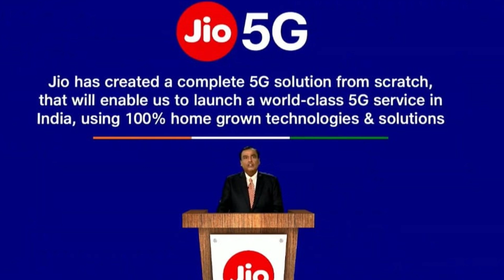News About Unlimited 5G Data In 2024 | Upcoming Plans of Unlimited 5G Data | Jio, Airtel, VI etc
Description:-
Hello friends in this video I am going to tell you about unlimited 5G internet given by jio and Airtel friend there are so many news spread in the market in that they shows that unlimited Internet access of jio and unlimited 5G internet access of Airtel has been closed in your future in this video I am going to explain point to when jio 5G unlimited health been closed and when Airtel 5G unlimited has been closed each and everything about unlimited 5G internet news you can get in this video so please was the full video tell and to know the whole information about 5G unlimited internet data in India 2024.
5g phone me unlimited internet kaise chalaye
5g jio sim unlimited data
when 5g unlimited data ends
trai new rule
trai 5g update